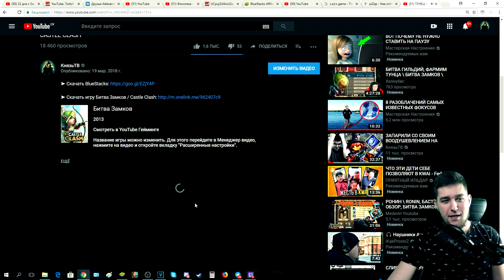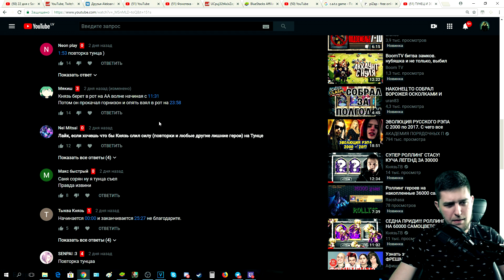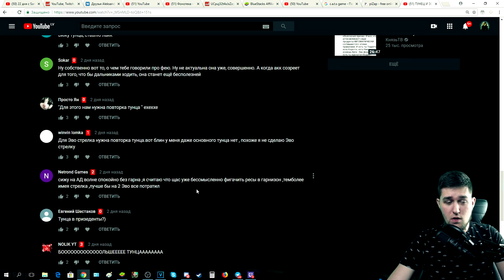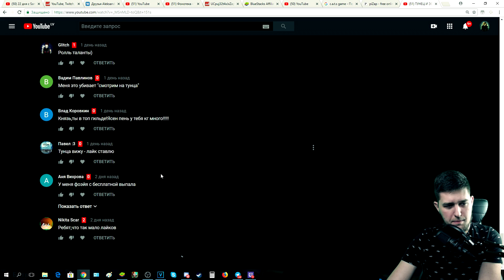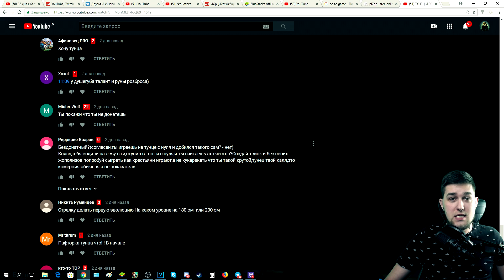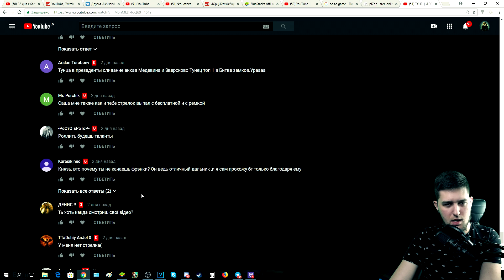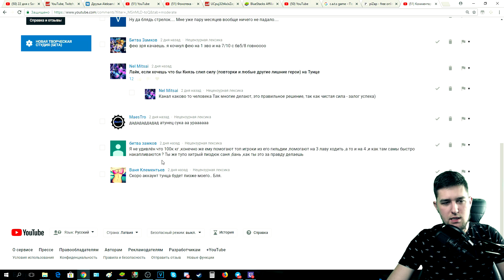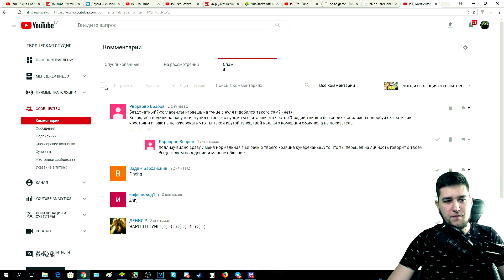ВЫБИЛ ТУНЦУ КРУТУЮ ЛЕГЕНДУ, ЧИТАЮ ВАШИ КОММЕНТАРИИ / БИТВА ЗАМКОВ / CASTLE CLASH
➤ХАРАКТЕРИСТИКИ МОЕГО ПК:

1. Видеокарта: MSI 1080ti GAMING X TRIO 11GB
2. Процессор: i7 8700k Coffee Lake
3. Материнская плата: MSI z370 GAMING PRO AC
4. Оперативная память: g-skill 32gb 3000 x4
5. Процессорный кулер: bequiet dark rock 3 pro
6. Корпус: zalman z9 neo plus
7. SSD Накопитель: ssd m2 kingston 500gb mlc
8. Жесткий диск: wd red 1tb
9. Блок питания: corsair rm850x